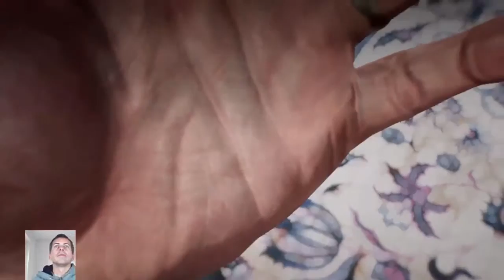THE EVIL WITHIN 2 [Walkthrough ITA HD - PARTE 2]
canale di intrattenimento